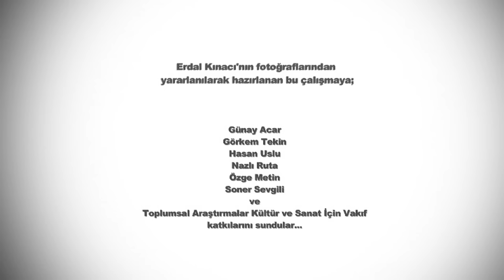Erdal Güney - Sarı ve Rüzgar